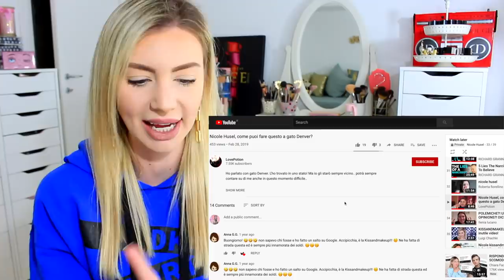REAGISCO AI HATE VIDEO SU DI ME E FINALMENTE RISPONDO PER LE RIME!!!!!